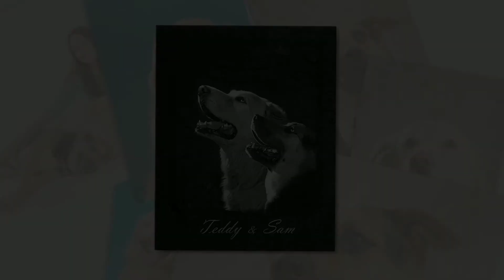Teddy y Sam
En FotoDeTuMascota nos visitó una hermosa familia incluyendo a Teddy y Sam modelos super adorables. México DF 2015